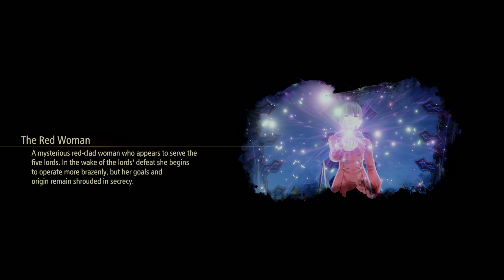Tales of Arise PL 4K | odc. 44 | An Unsightly Tower (Nieestetyczna Wieża)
Od 300 lat Rena włada Dahną, grabiąc zasoby planety i odzierając jej mieszkańców z godności i wolności.

Nasza opowieść zaczyna się, kiedy dwoje ludzi, urodzonych na różnych planetach, zamierza odmienić swój los i stworzyć nową przyszłość.

Tales of Arise to zróżnicowana obsada postaci, intuicyjny i satysfakcjonujący system walki oraz ciekawa fabuła zatopiona w bujnym świecie, o który warto walczyć. Wszystko to składa się na grę JRPG najwyższej klasy.